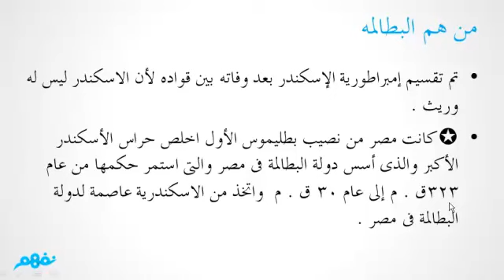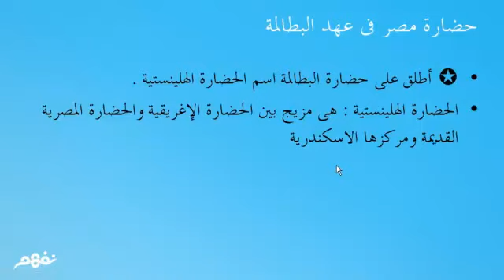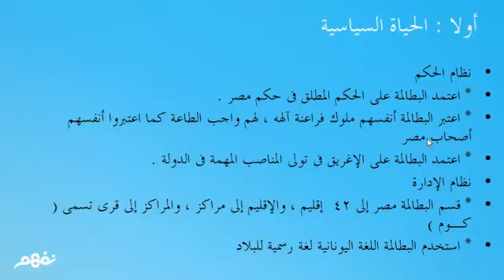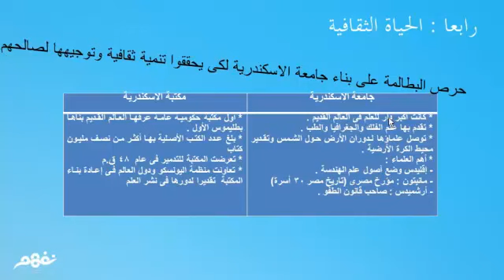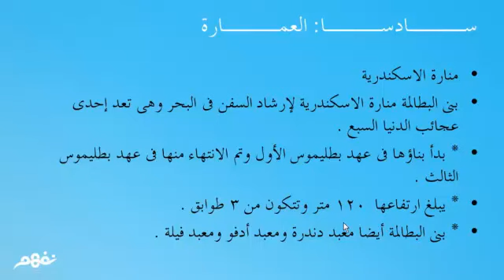مصر تحت حكم البطالمة تاريخ - للصف الأول الإعدادي - موقع نفهم - موقع نفهم